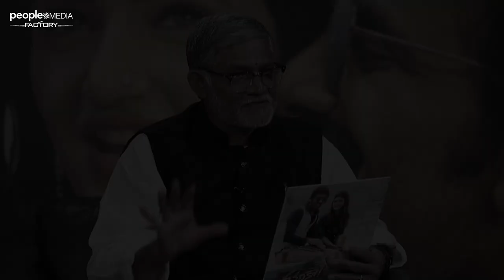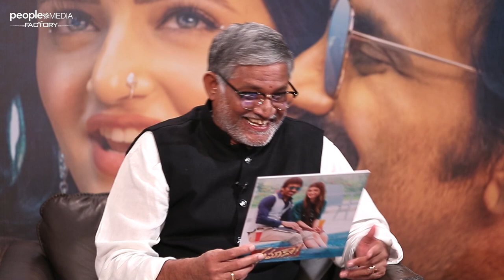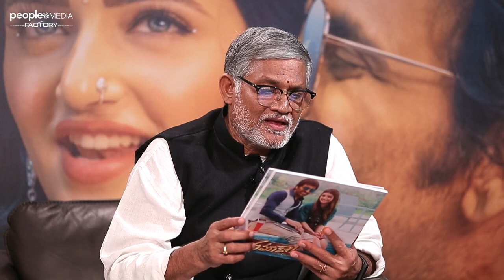Ravi Teja And Sreeleela Chit Chat With Tanikella Bharani Full Interview | Dhamaka | Trinadha Rao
Ravi Teja And Sreeleela Chit Chat With Tanikella Bharani Full Interview on People Media Factory. Dhamaka Latest 2022 Telugu Movie starring Ravi Teja and Sreeleela in lead roles. Directed by Trinadha Rao Nakkina. Produced by TG Vishwa Prasad under People Media Factory, Co-Produced by Vivek Kuchibhotla & Music by Bheems Ceciroleo.

Dhamaka Is Releasing Worldwide In Theaters On December 23rd

Movie Details:
Cast: Ravi Teja, Sreeleela, Jayaram, Sachin Khedekar, Tanikella Bharani, Rao Ramesh, Chirag Jani, Ali, Praveen, Hyper Aadi, Pavithra Lokesh, Tulasi, Rajshree Nair & Others.
Director – Thrinadha Rao Nakkina
Co Producer – Vivek Kuchibhotla
Story – Screenplay – Dialogues – Prasanna Kumar Bezawada
Dop – Karthik Gattamaneni
Art Director – Sri Nagendra Tangala
Executive Producer – Sujith Kumar Kolli
Associate Producers – Sunil Shah, Raja Subramanian
Written By – Sai Krishna
Stunts – Ram Laxman, Venkat
Lyrics – Ramajogayya Sastry, Kasarla Shyam, Suddala Ashok Teja
Choreographers – Sekhar VJ, Jani Master, Yash
Co-Director – Raam Ravipati
Make Up – I Srinivasa Raju
Costume Designer – Swetha Varma, Preetham Jukalker
Direction Team – Raghu N, Parashuram S, Anil Anand, Chitti, Laxman, Prasanna Kumar P,
Sai Prasad G, Sushma, Shankar P, Y P Naidu
Associate Editors – Annavarapu Srinivas, Phaneendra N
Production Controller – Sitaramaraju Mallela
Production Executives – Ramana Korrapati, Siva Sankar Aakiri
Production Managers – Naresh M, Sekhar Babu, Srinivasulu Ch.
VFX And DI – Deccan Dreams
Colorist – A. Arun Kumar
VFX Supervisor – V M Jagadish

PMF Content Head – Satya Bhavana Kadambari
Head Digital Marketing – Vani Madhavi Avasarala
Publicity Design – Working Title Shiva
Pro – Vamsi-Shekar
Lyrical Videos – Divo Music
Promos – Divo Music